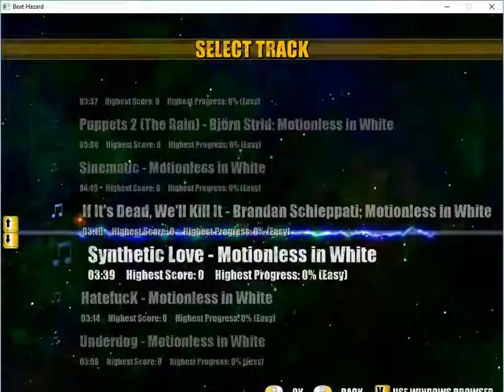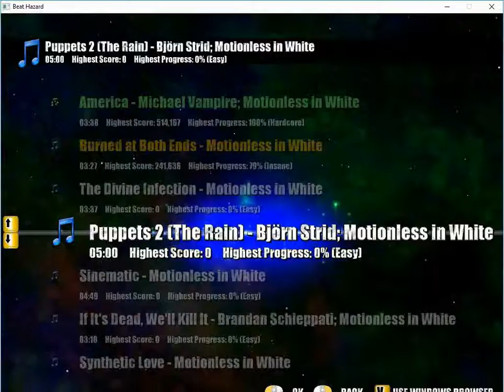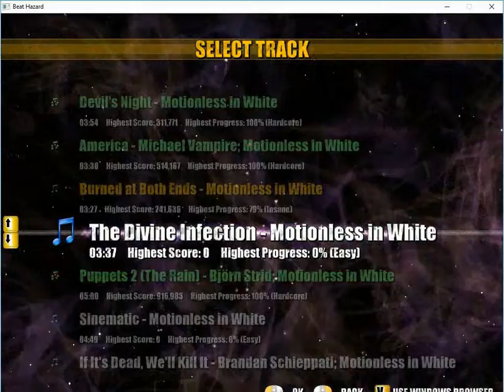SEIZURE WARNING Beat Hazard!